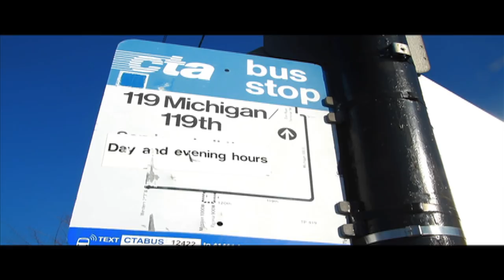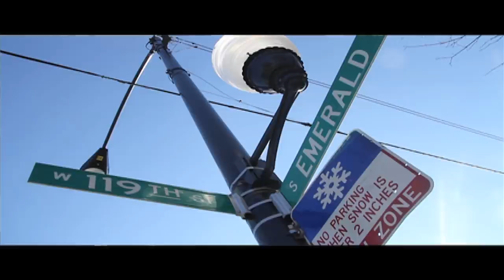LIL MOUSE FT TOP SHOTTA "IM 4REAL" DIR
1st Single off the Hella Bandz Compilation Mixtape Dropping This Month. Video Dir X @blindfolksfilms. Follow on Twitter @Mousemyers @Topshotta_119